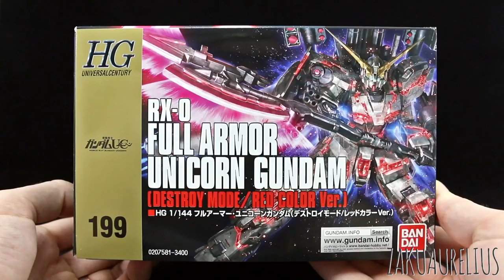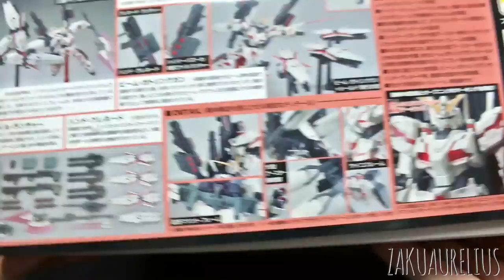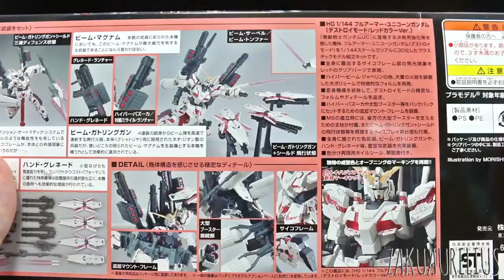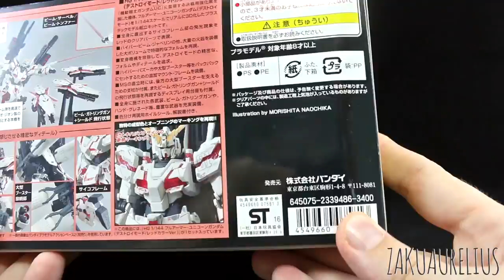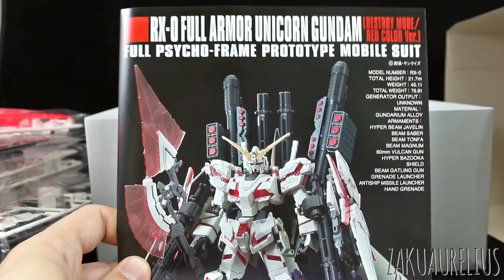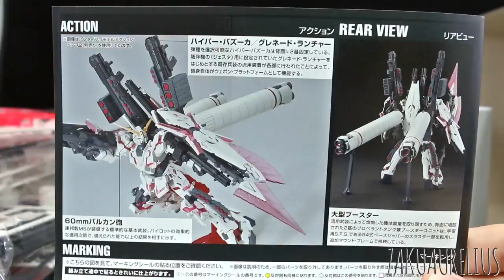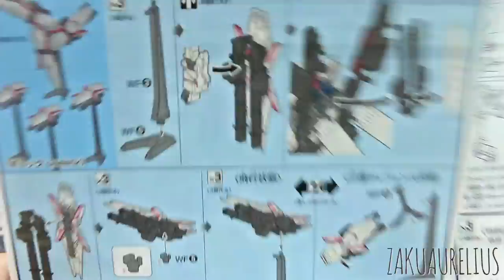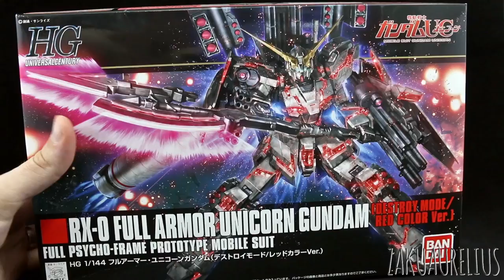742 - HGUC Full Armor Unicorn Gundam [Destroy Mode/Red Color Ver.] UNBOXING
Here's the High-Grade 1/144 scale Full Armor Unicorn Gundam [Destroy Mode/Red Color Ver.]. This re-release kit features new marking stickers, the Hyper Beam Javelin, and of course the red psychoframe! But is it worth buying if you already have the original green version? Let's check it out!

Thanks as always to MindFenix Hobby Store for getting me this kit to share with you guys!